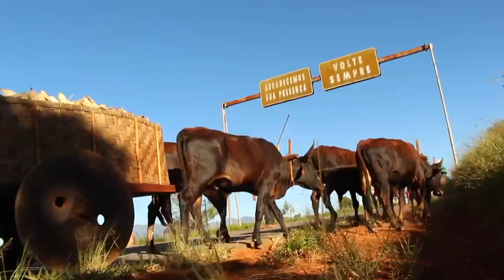MUTIRÃO DO TRANSPORTE DO MILHO EM CARRO DE BOI - SÃO SEBASTIÃO DO RIO VERDE MG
No ambiente rural ainda se encontram vivos valores como solidariedade e amizade. O mutirão registrado no vídeo é prova que as pessoas se desdobram e fazem de tudo para ajudar um amigo necessitado.
Reunir amigos e parentes e trocar dias ou horas de trabalho era uma maneira que o povo da roça tinha de se ajudar e viabilizar tarefas que não podiam ser adiadas.
Assim, havendo necessidade de uma roçada de pasto, uma colheita, uma capina ou construção de moradia, as pessoas se organizavam e executavam a tarefa. As horas gastas seriam repostas segundo a necessidade de cada família.
Nos mutirões era tradição o dono da propriedade servir café, pinga e as refeições. Dele participavam mulheres, crianças e adultos, segundo o tipo de tarefa a ser executado.
Em São Sebastião do Rio Verde, o produtor rural Edson Nogueira havia ouvido falar dos mutirões da boca de seus pais e avós. Para saber como era e também por necessidade, há 5 anos ele reúne os amigos e parentes para a colheita e posterior transporte do milho seco em carros de boi, até o paiol em sua propriedade 7km distante da roça.
Este vídeo é o registro do mutirão do transporte do milho para o paiol do Edson.
Vieram amigos de perto de de longe , à pé, a cavalo, de carro de boi ou caminhão, participar desse encontro que é ao mesmo tempo trabalho e diversão.
Agradeço ao Juninho que me deu a dica do evento, ao Edinho que teve a brilhante ideia de juntar o povo e a todos que estiveram presentes.
Finalmente, não poderia esquecer  dos bois que puxaram a carga por quase 10km da roça até o paiol.

Trilha sonora do Daniel Viola - Visite o site do violeiro